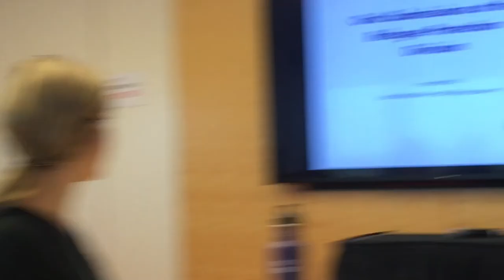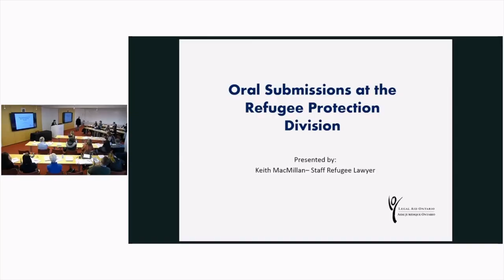Halifax Refugee Clinic Lee Cohen Mastering the Art of Redirect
Halifax Refugee Lawyer Lee Cohen talks about his experience as a refugee lawyer and appearing before the Refugee Protection.
Lee Cohen is the founder of the Halifax Refugee Clinic and the co-founder of the New Brunswick Refugee Clinic. He spoke at a workshop at MacInnis Cooper for lawyers interested in Refugee and Immigration Law.